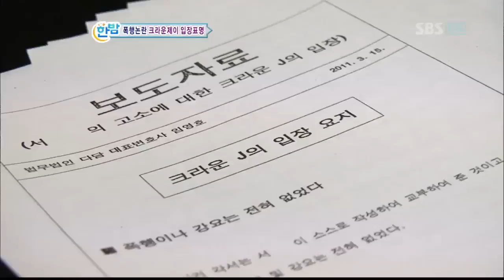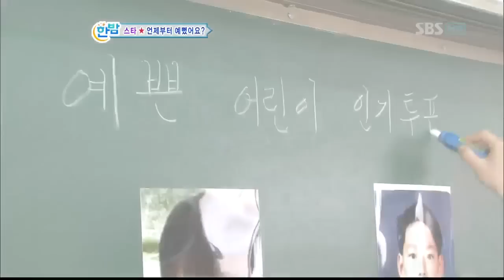한밤의 TV연예 3월17일 한밤 아이유 인터뷰 포함 (chicHDTV x264 720p)_05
한밤의 TV연예 3월17일 한밤 아이유 인터뷰 포함 (chicHDTV x264 720p)

3월17일 한밤의 TV연예 다시보기